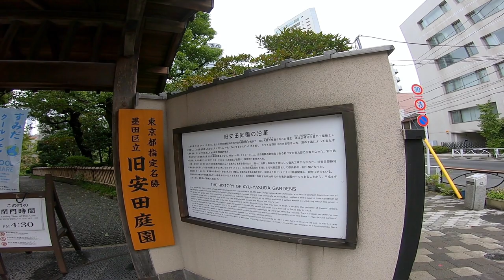静かな日本庭園さんぽ。形が「心」の池に癒される両国おすすめスポット【旧安田庭園】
東京・両国国技館のすぐ近くにある日本庭園、旧安田庭園 をさんぽ。
豊かな緑と、漢字の「心」の形をした心字池が心を落ち着かせてくれます。
敷地内には史跡や神社もありました。

※字幕機能をオンにすると、ミニ情報が読めます

東京のあちこちを歩き回るチャンネルです。
おしゃべりは無しで、リアルな街の雰囲気をお届けします！
よかったら登録してください。
A channel that walks around Tokyo.
一条环绕东京的通道。我不说话，但给你带来真正的城市氛围。